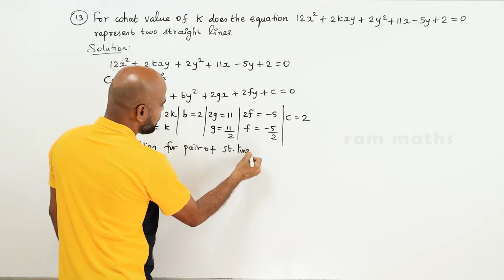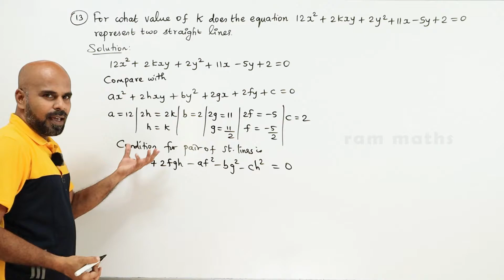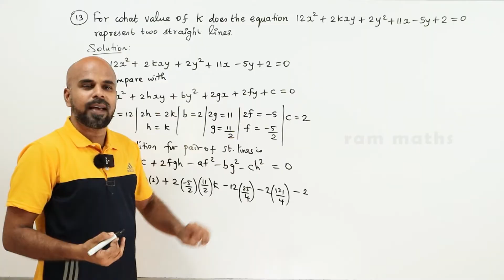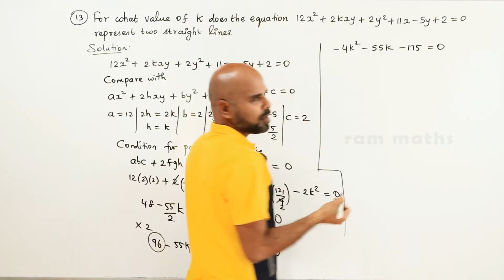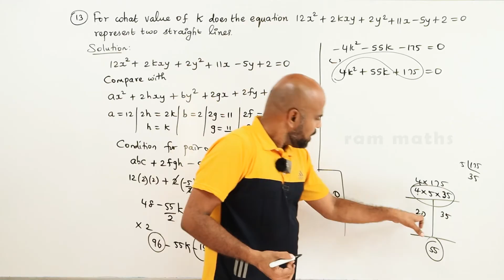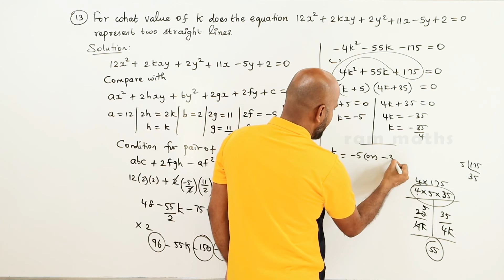11th | EX. 6.4 | Q.No.13 | 2-D ANALYTICAL GEOMETRY | CHAPTER 6 | STATE BOARD | RAM MATHS